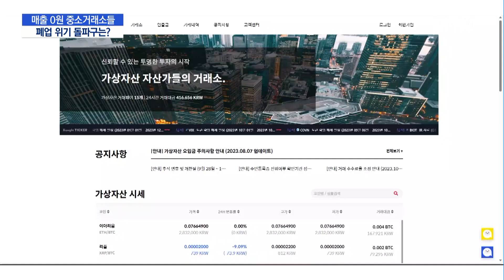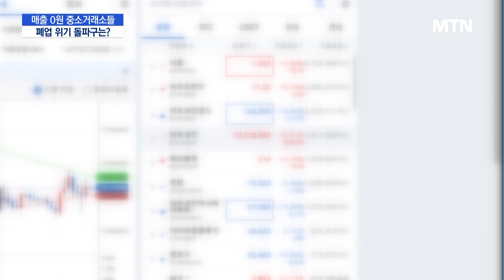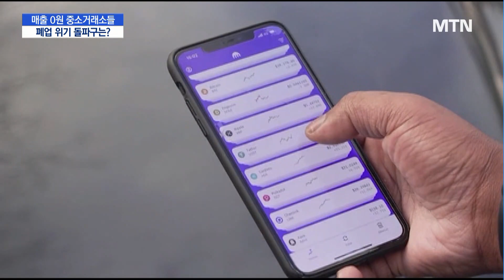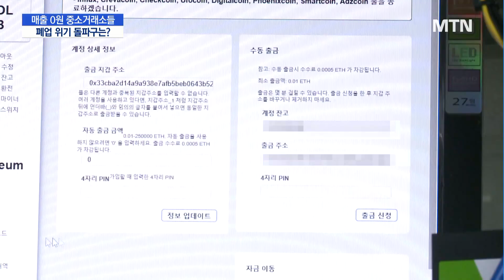매출 '0원' 코인 거래소 속출한다는데… '폐업 위기' 돌파구는? / 머니투데이방송 (뉴스)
10/11 MTN 핫라인 5

국내 가상자산 거래소는 은행 실명계좌가 있어 원화 거래가 가능한 거래소와 실명계좌가 없어 가상자산으로만 거래가 가능한 거래소로
나뉘어지는데요. 실명계좌가 없는 곳은 원화 거래가 안되다 보니 거래 수수료 매출이 없어 사실상 영업이 어려운 상태라고 합니다. 줄폐업을 막기위한 대안은 없는건지 박미라 기자가 알아봤습니다.